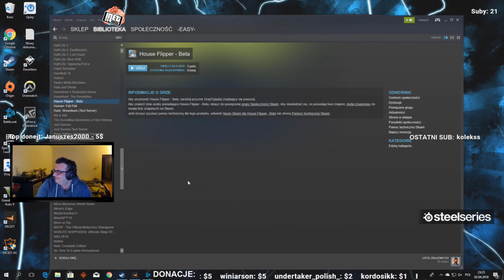FUNNY MOMENTS INEKTOXTV#16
Zostaw suba i lajka :D